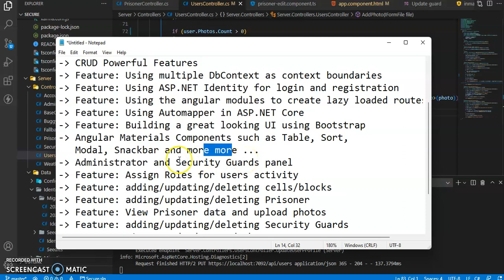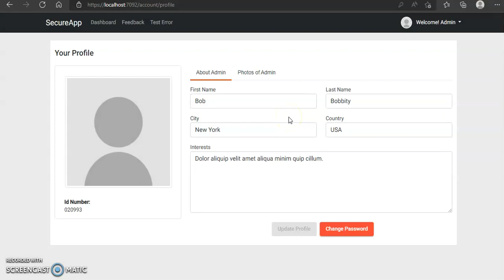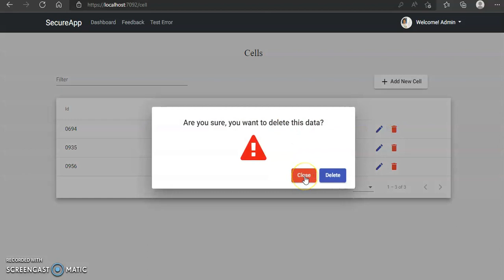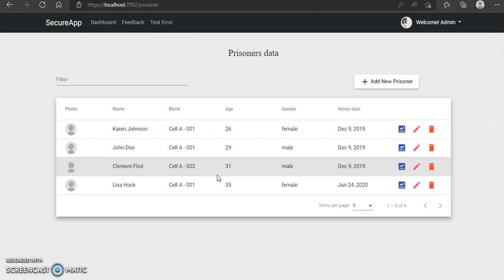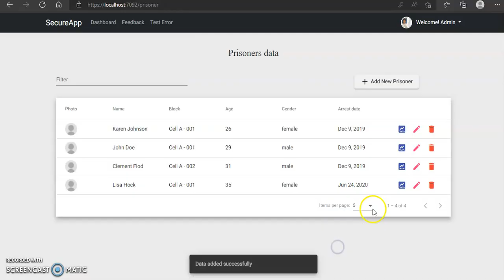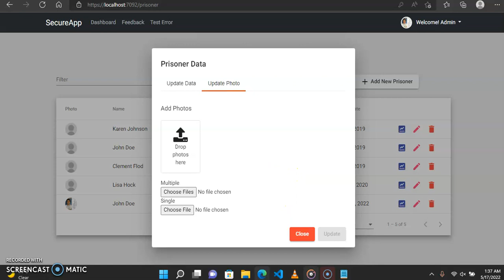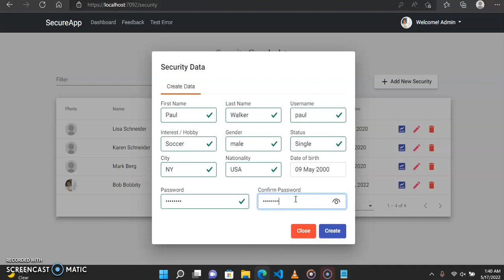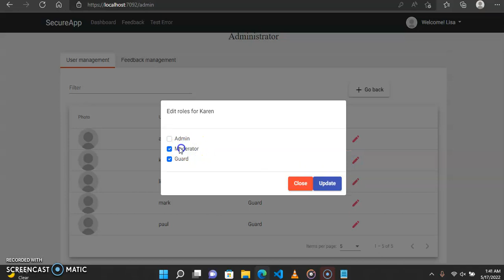Advance Prison Management System - .Net Core 6 and Angular 13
Hello Wolrd!!! :)
 it's been a while...   :)
Welcome back to another awesome app called
Prison Management Software PMS build from scratch
using (.Net Core 6 and Angular 13)

This app is a complete project and ready to use in the real world.

This system features modules that are
- CRUD Powerful Features
- Feature: Using multiple DbContext as context boundaries
- Feature: Using ASP.NET Identity for login and registration
- Feature: Using the angular modules to create lazy loaded routes.
- Feature: Using Automapper in ASP.NET Core
- Feature: Building a great-looking UI using Bootstrap
- Angular Materials Components such as Table, Sort,
   Modal, Snackbar, and more ...
- Administrator and Security Guards panel
- Feature: Assign Roles for users' activity
- Feature: adding/updating/deleting cells/blocks
- Feature: adding/updating/deleting Prisoner
- Feature: View Prisoner data and upload photos
- Feature: adding/updating/deleting Security Guards
- Feature: View guard's data and photo
- Feature: Allow Users to update photos
- Feature: Photos are stored in the cloud (Cloudinary)
so let go :)

Chat me and let's do some deal.  😊😊👌